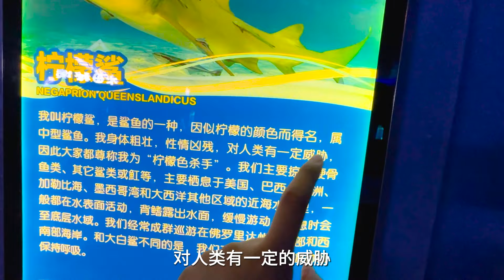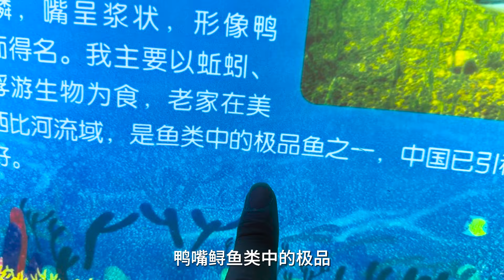陪宝宝看鲨鱼，跟海底动物们来个亲密接触，就差美人鱼了